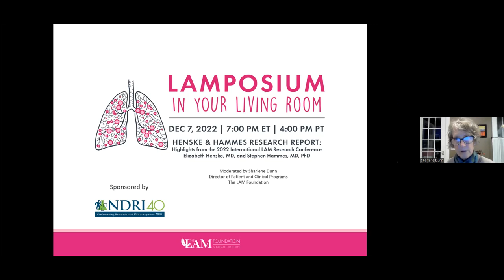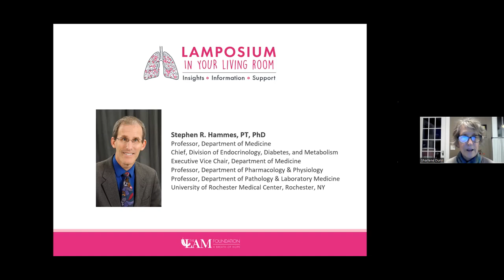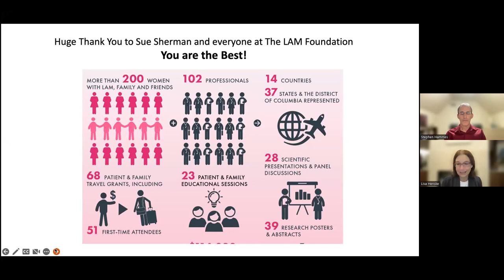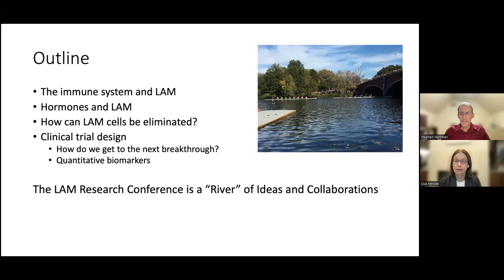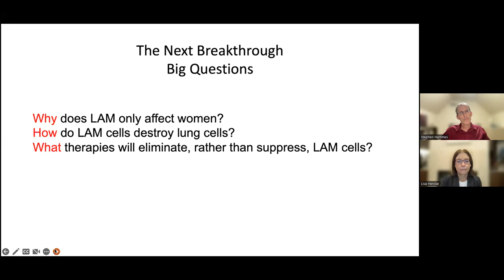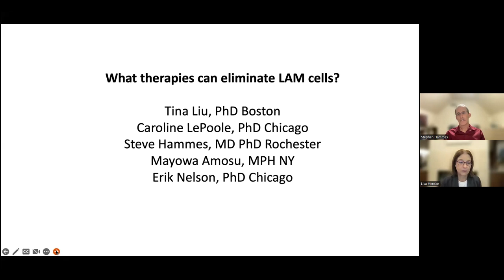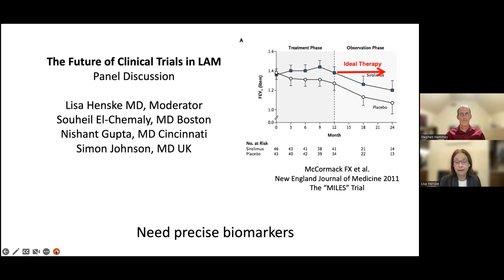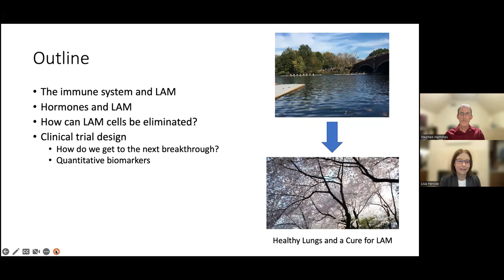Henske & Hammes Research Report: Highlights from the 2022 International LAM Research Conference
LAM Research Conference Co-Chairs, Drs. Elizabeth Henske and Stephen Hammes discuss highlights and key takeaways from the scientific presentations, panel discussions, research posters, and abstracts presented at the conference. Topics include clinical trial design, quantitative biomarkers, the potential effects of hormones on LAM, and more.